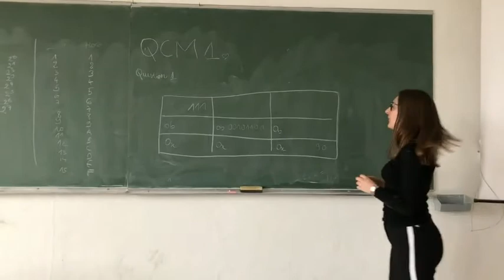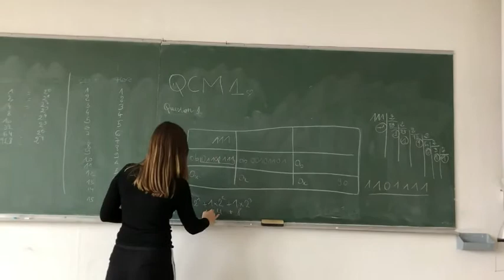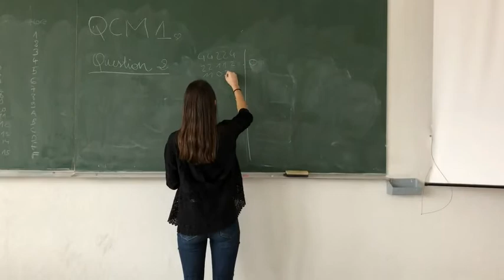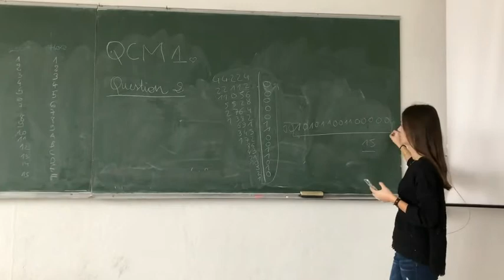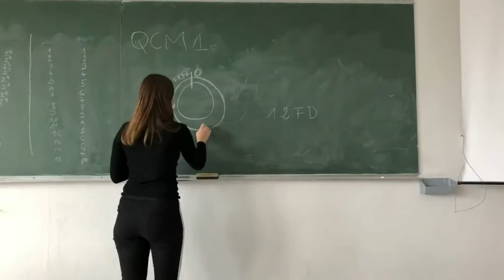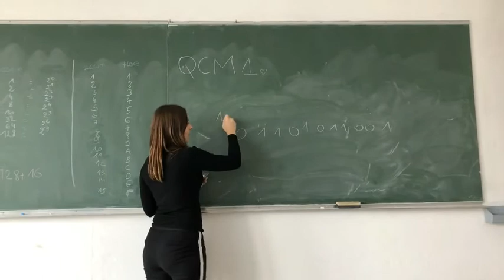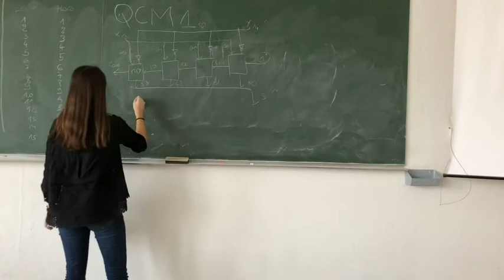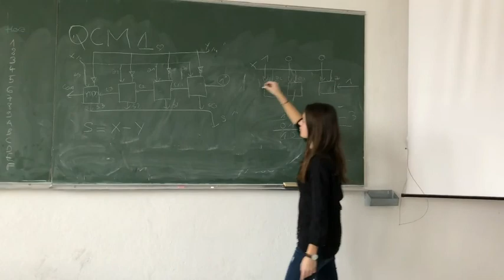QCM1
Correction du QCM1 par 2 étudiantes MIC (Clémence Calas et Anaïs Honnet) :
- changement de base simples : binaire, hexagonal et décimale
- constructions compléments : binaires, hexagonaux et décimaux
- décomposition de nombres décimaux en binaires
- circuits additionneurs et soustracteurs